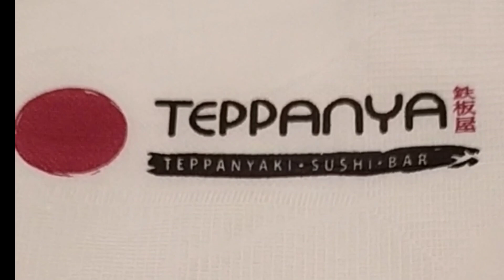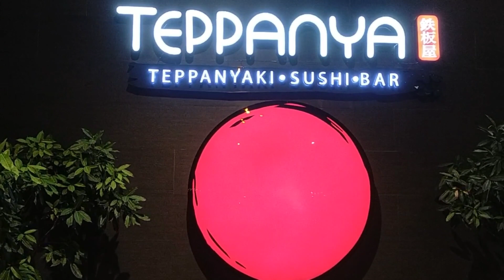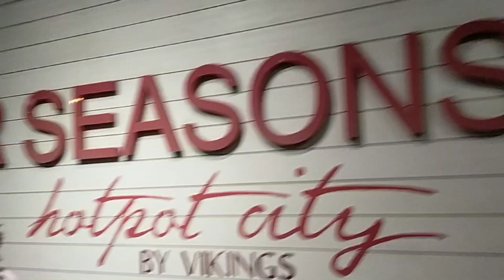Ep.3 Nagliyab Ang Table Namin...